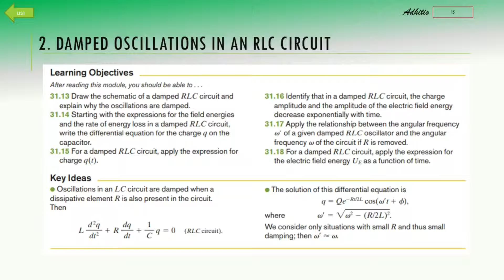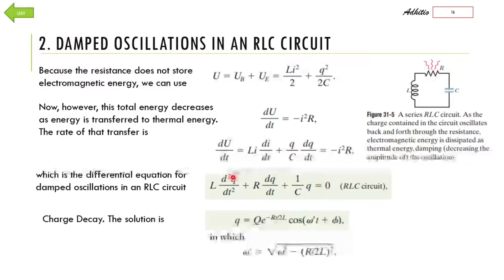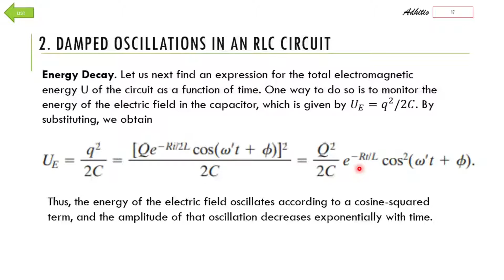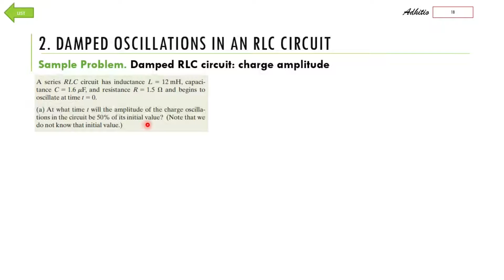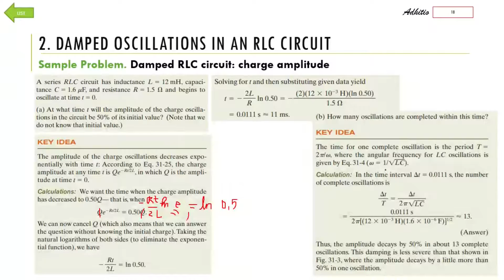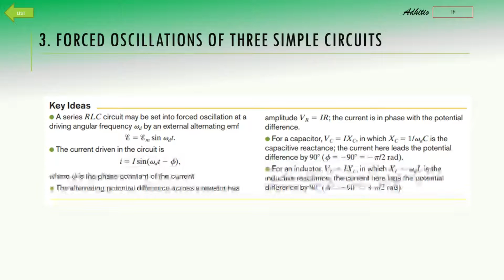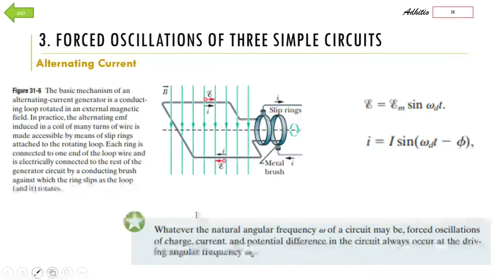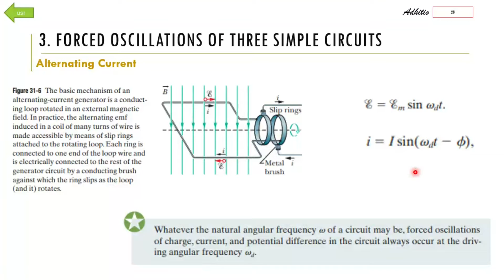CHAP 31-C Electromagnetic Oscillations And Alternating Current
21. Coulomb’s Law
22. Electric Fields
23. Gauss’ Law
24. Electric Potential
25. Capacitance
26. Current and Resistance
27. Circuits
28 Magnetic Fields
29. Magnetic Fields Due to Currents
30. Induction and Inductance
31. Electromagnetic Oscillations and Alternating Current